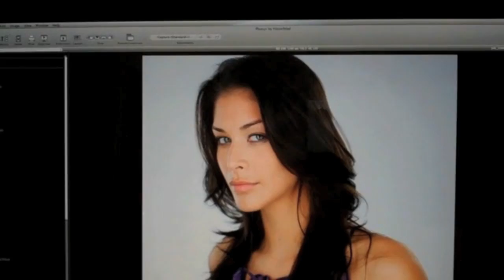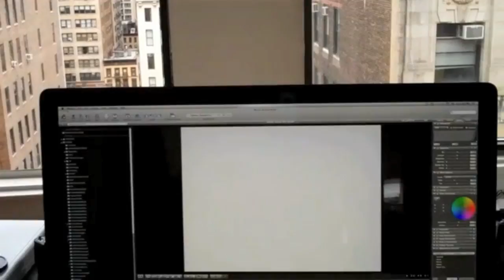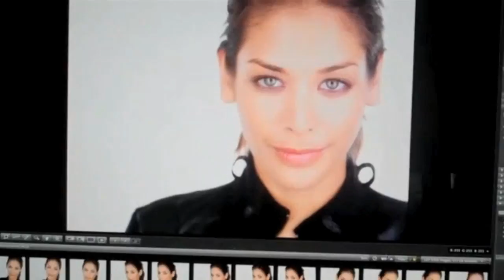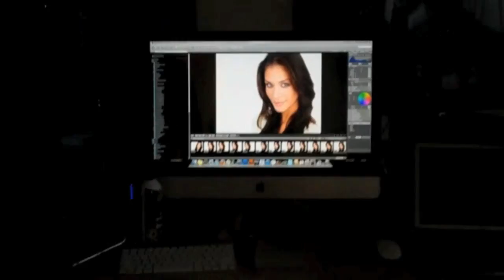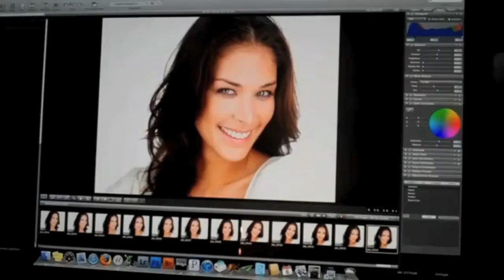Headshots with Dayana Mendoza & Peter Hurley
A little headshot action with Dayana Mendoza in my New York studio.